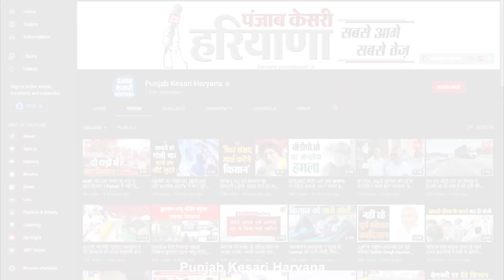Yamunanagar में भाई बहन मिले MonkeyPox के संदिग्ध, AIIMS भेजे गए सैंपल